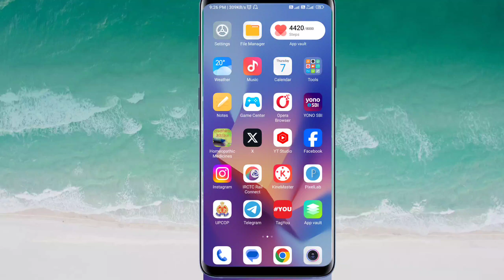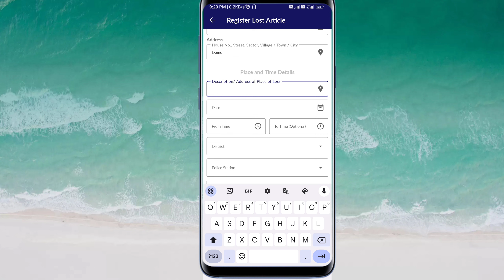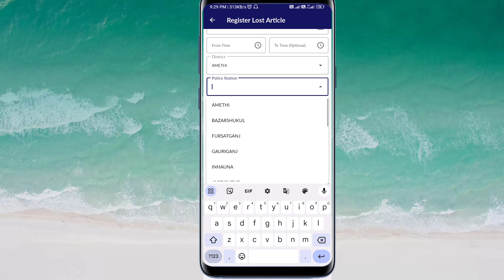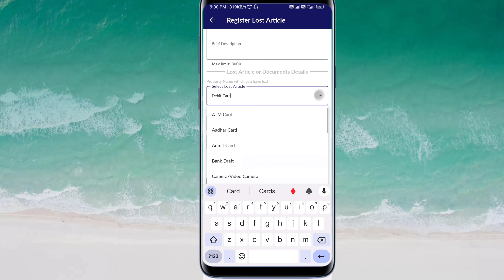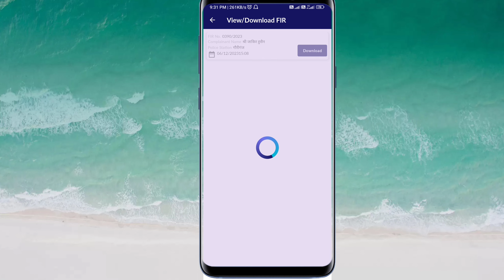Online FIR Kaise Kare | Debit Card Khone Par Online FIR Kaise Kare | How To Register Online FIR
how to fir online for mobile lost in up
how to fir cyber crime
file fir online
file fir online haryana
file fir
how to file fir in police station
online fir kaise kare
online fir kaise kare up
ऑनलाइन एफआईआर कैसे करें
Online Police Complaint
mobile chori ki online fir kaise kare
online fir kaise kare up 2024
online fir kaise kare delhi
online fir kaise kare 2023
online fir kaise nikale
online fir kaise kare bihar
how to file fir online
how to file fir online for lost rc
how to file fir online for lost id card
police fir ki copy na de to kya kare
police fir na likhe to kya karna chahiye
police fir na dekhe to kya kare
police fir ki copy na dekhe to kya karen
police fir na likhe to kya kare
पुलिस FIR नहीं लिखे तो क्या करें
पुलिस एफआईआर दर्ज न करे तो क्या करे
पुलिस fir लिखने से मना करे
एफआईआर दर्ज न करे तो क्या करें
online fir wapas kaise le
fir wapas kaise le